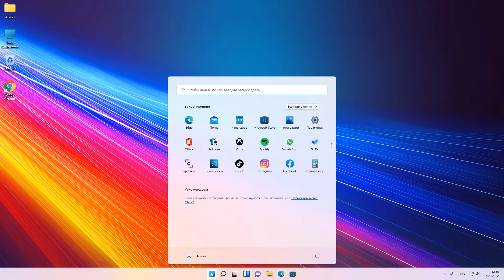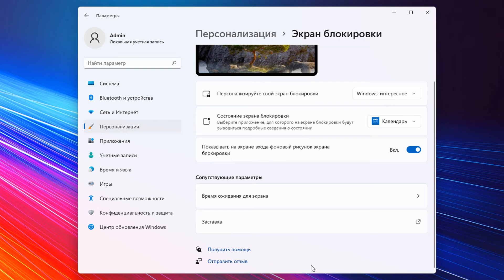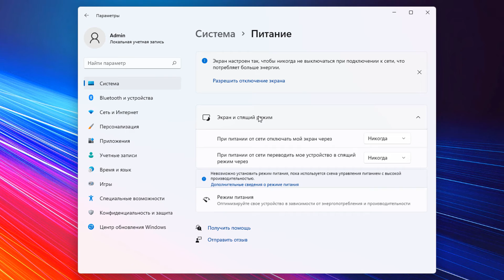Как включить экранную заставку Windows 11.Как найти заставку в Windows 11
Включение заставки на Windows 11.Запустить хранитель экрана, чтобы заблокировать экран.  Как найти, включить и установить экранную заставку в Windows 11. Как установить каринки в качестве экранной заставки в Windows 11. Как настроить заставку в Windows. Изменение параметров работы скринсейвера. Как убрать заставку на windows 11